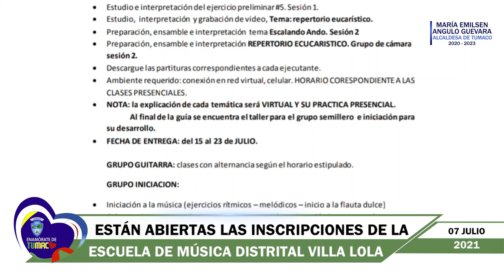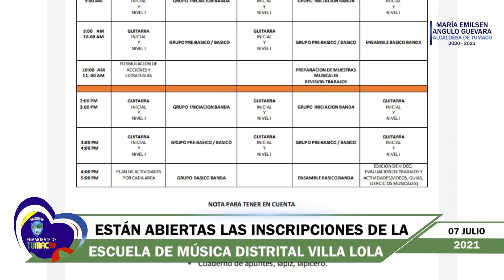ESTÁN ABIERTAS LAS INSCRIPCIONES PARA LA ESCUELA DE MÚSICA DISTRITAL VILLA LOLA